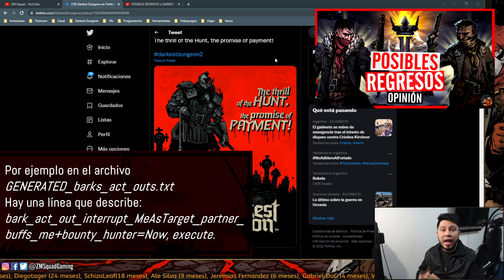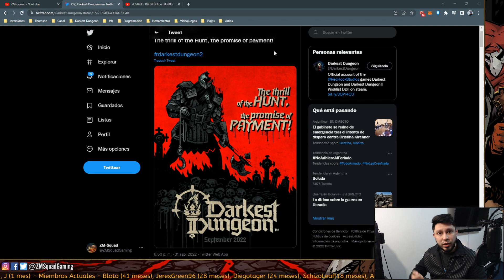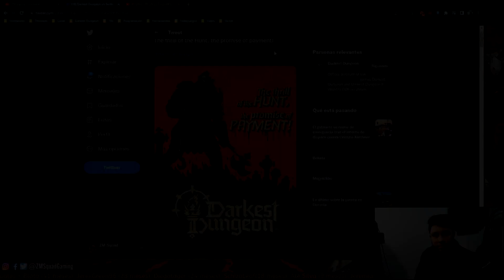¡NUEVO HÉROE CONFIRMADO, el CAZARECOMPENSAS! | Darkest Dungeon 2 | Noticias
EL CAZARECOMPENSAS el nuevo PERSONAJE que RED HOOK STUDIOS nos confirma para este mes de SEPTIEMBRE. Repasaremos un poco sus habilidades de Darkest Dungeon 1 para tratar de teorizar sobre con que nos pueden venir en Darkest Dungeon 2

►Los esperamos en nuestro servidor de DISCORD para hablar y jugar con la comunidad :)

►¡UNITE al SQUAD! ¡Podes apoyar nuestro contenido haciéndote Miembro de pago!

►Si no podes apoyar nuestro contenido mes a mes siendo Miembro, podes optar por ayudarnos con una Donación única por MercadoPago.

►¡Únete al grupo oficial de Darkest Dungeon en español!

►Excel de Darkest Dungeon con información básica sobre estadísticas, rasgos, provisiones, jefes, etc. ¡Perfecto para consultas rápidas!

►Tenemos un grupo de STEAM donde podemos debatir y compartir contenido.

►¿Te gusta Twitch? Podes seguirnos por esa plataforma para próximos directos.

►¡Comenta para que sigamos mejorando! Todo es bienvenido mientras sea constructivo.

¡Nos presentamos! Somos ZenaKuh y MrRehiko, hermanos y fanáticos de los videojuegos. En nuestro canal vas a encontrar contenido relacionado con este mundo que tanto nos apasiona, comentado en español.

¡NUEVO PERSONAJE CONFIRMADO, el CAZARECOMPENSAS! | Darkest Dungeon 2 | Noticias